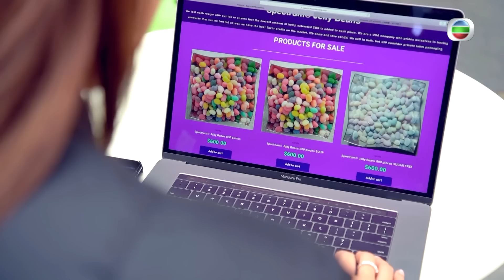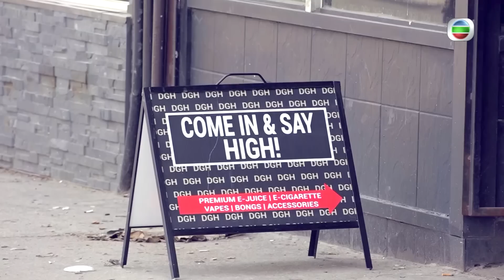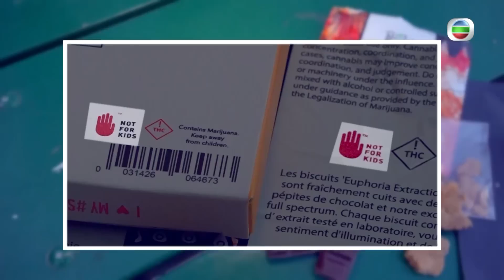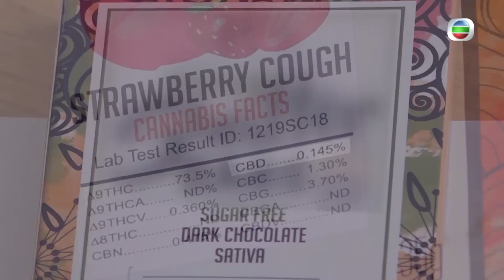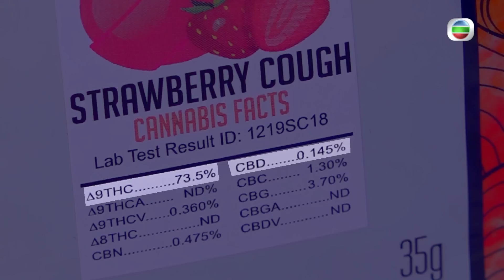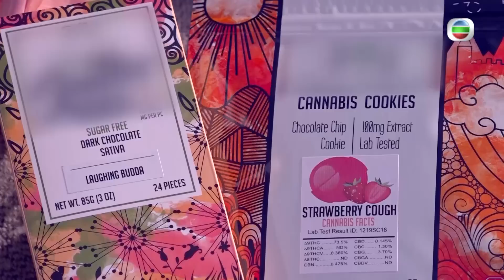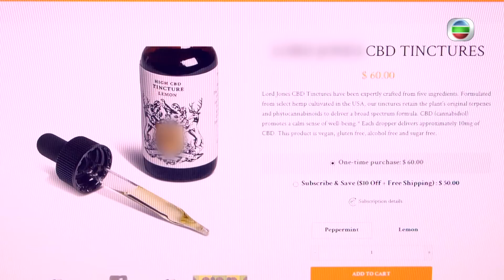東張西望 | 大麻食品全球風暴 | 大麻合法化 | CBD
【東張西望】大麻食品 全球風暴

隨住全球多個國家通過娛樂大麻合法化，大量商家都推出含有大麻成份CBD嘅產品，例如食品同護膚品。不過，有啲產品成份含有CBD同THC ，如果你不慎帶入香港係會犯法呀！所以奉勸大家小心為上，不要誤墮法網。

想睇更多即上big big channel睇：大麻食品 全球風暴